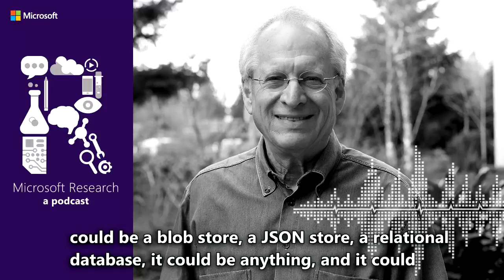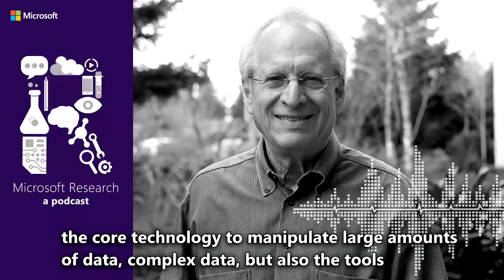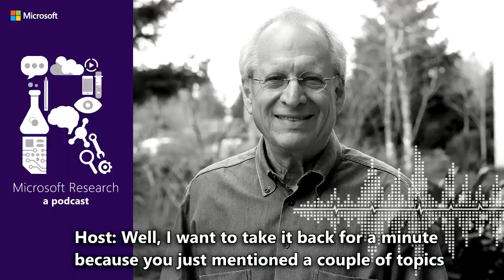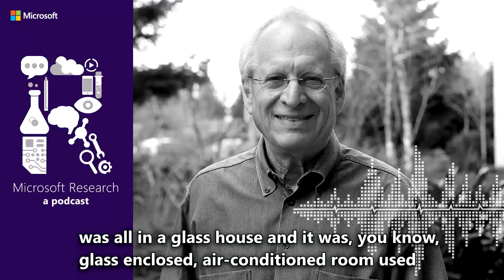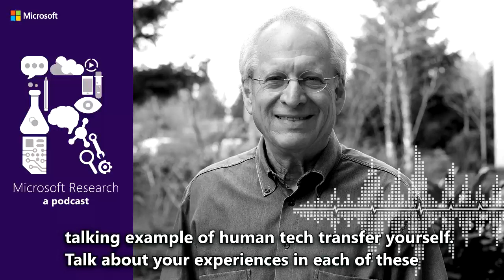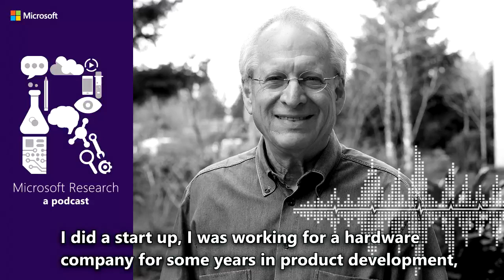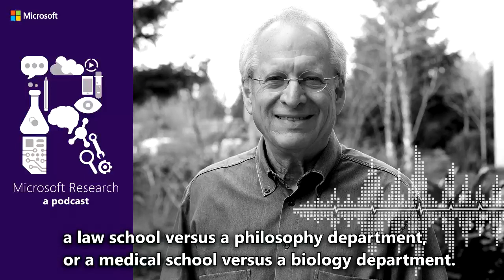Project Orleans and the distributed database future with Dr. Philip Bernstein | Podcast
Forty years ago, database research was an “exotic” field and, because of its business data processing reputation, was not considered intellectually interesting in academic circles. But that didn’t deter Dr. Philip Bernstein, now a Distinguished Scientist in MSR’s Data Management, Exploration and Mining group, and a pioneer in the field.

Today, Dr. Bernstein talks about his pioneering work in databases over the years and tells us all about Project Orleans, a distributed systems programming framework that makes life easier for programmers who aren’t distributed systems experts. He also talks about the future of database systems in a cloud scale world, and reveals where he finds his research sweet spot along the academic industrial spectrum.